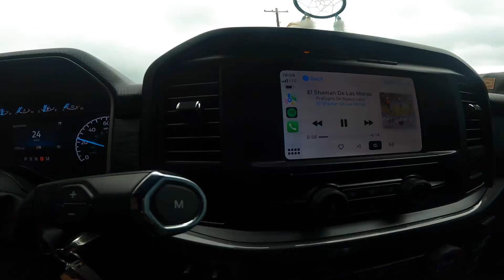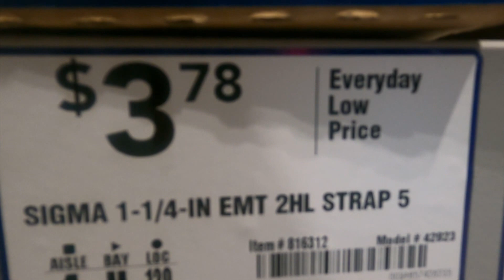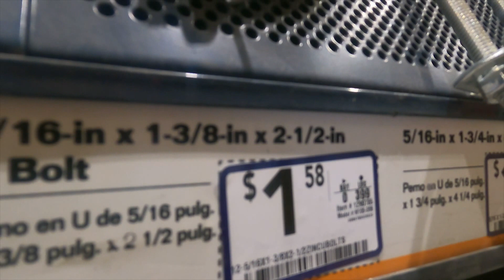En Vivo desde el Mexicano Grille!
DJ Vlog!